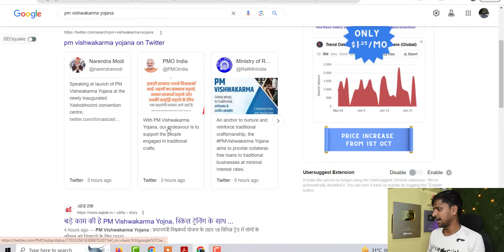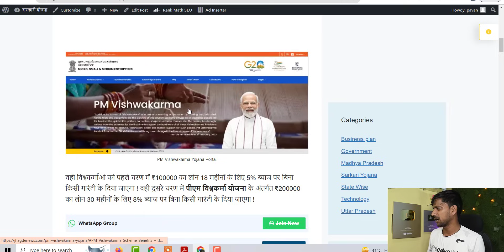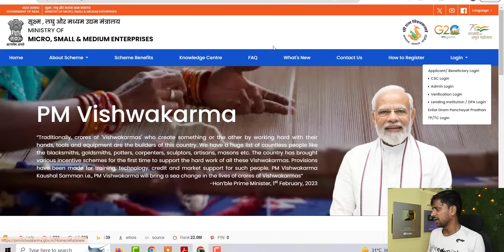PM Vishwakarma Yojana 2023 Registration /Benefits , पीएम विश्वकर्मा योजना लांच मिलेगा 15 हजार रु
PM Vishwakarma Yojana 2023 की शुरुआत 17/09/2023 विश्वकर्मा जयंती पर प्रधानमंत्री जी के द्वारा की गई ! पीएम विश्वकर्मा योजना के अंतर्गत विश्वकर्माओ को व्यापार के लिए ट्रेनिंग पर ₹500 प्रतिदिन और 15000 रुपए टूल किट के लिए दिए जाएंगे ! सूक्ष्म , लघु और मध्यम उद्यम मंत्रालय (MICRO, SMALL & MEDIUM ENTERPRISES) योजना शुरू की गई है !

Topic :
PM Vishwakarma gov in
PM Vishwakarma Portal
पीएम विश्वकर्मा योजना  क्या हैं
पीएम विश्वकर्मा योजना  के लाभ
PM Vishwakarma csc vle
PM Vishwakarma yojana Registration
PM Vishwakarma Online Apply
PM VIKAS Yojana, PM VIKAS Scheme
PM VIKAS Ministry
PM VIKAS Budget 2023
पीएम विश्वकर्मा योजना